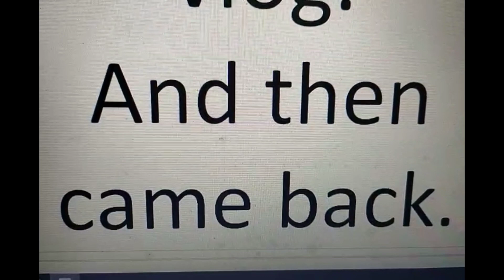Jalandhar to Mandi | Rider Zinda Hai | First Ride after Lockdown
Jalandhar to Mandi

The Journey starts

Jalandhar to Mandi

Scenic Beauty

Pure Travel